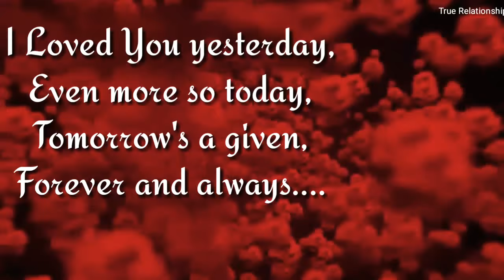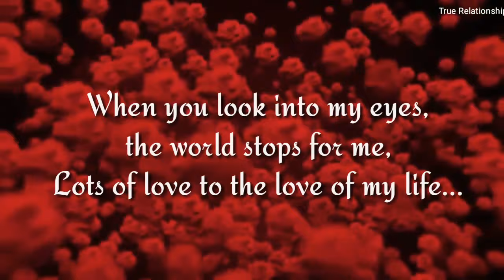Happy Rose Day to my love | Shayari in English| for girlfriend and boyfriend...